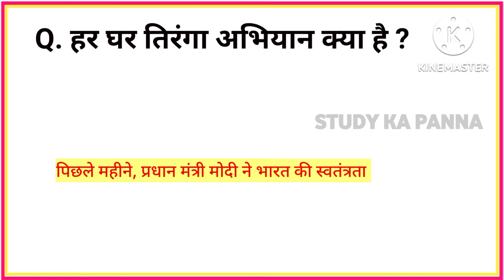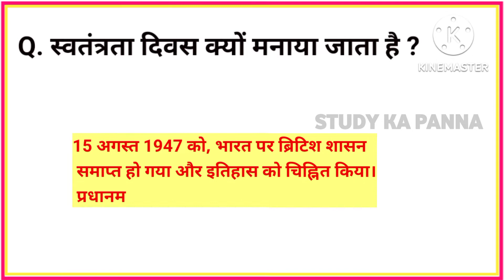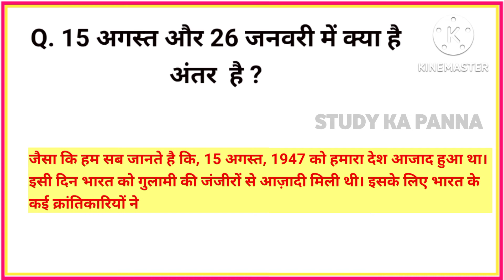हर घर तिरंगा स्वतंत्रता दिवस क्यों मनाया जाता है | 15 अगस्त क्यों मनाते हैं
हर घर तिरंगा स्वतंत्रता दिवस क्यों मनाया जाता है | 15 अगस्त क्यों मनाते हैं | Study ka panna

Your questions:-👇
15 august
15 अगस्त 2022 स्वतंत्रता दिवस
गणतंत्र दिवस कब मनाया जाता है।
प्रथम स्वतंत्रता दिवस कब मनाया गया
15 अगस्त 1947
15 अगस्त निबंध
15 अगस्त पर भाषण
भारत का स्वतंत्रता दिवस
15 अगस्त के दिन क्या हुआ था?
भारत में पहली बार स्वतंत्रता दिवस कब मनाया गया?
15 अगस्त का मतलब क्या होता है?
क्या 26 जनवरी और 15 अगस्त के बीच अंतर है?
गणतंत्र दिवस क्यों मनाया जाता है।
स्वतंत्रता दिवस कब और क्यों मनाया जाता है
15 अगस्त को क्या मनाया जाता है
फ्रांस में स्वतंत्र दिवस कब मनाया जाता है
स्वतंत्रता दिवस पर 10 लाइन
स्वतंत्रता दिवस कब मनाया जाता है